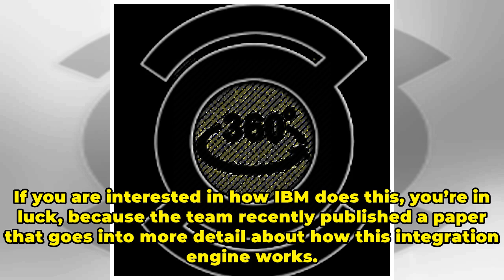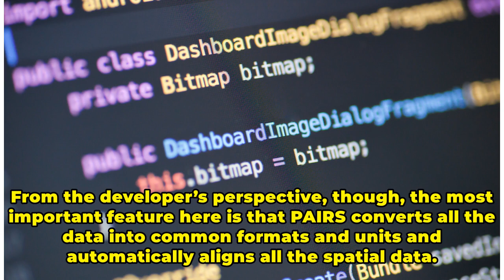IBM’s PAIRS Geoscope helps developers wrangle geospatial data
IBM today announced PAIRS Geoscope, a new experimental cloud-based service that makes it easier for developers to work with large amounts of geospatial data from across a wide variety of sources. The service handles ingesting, integrating and managing the data and allows developers to focus on their...